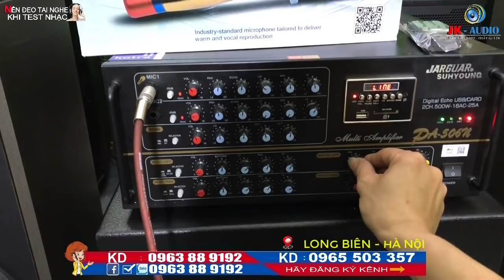DÀN KARAOKE SIÊU RẺ VÀ LOA PIONER F75 ĐÃ CẬP BẾN TẠI JK Audio 0963 88 9192 - 0965 503 357